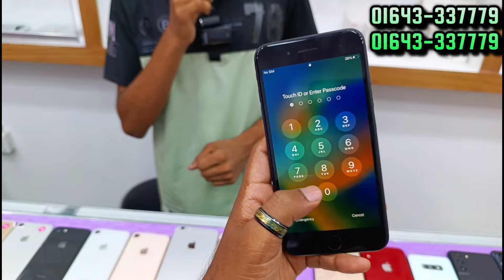মাত্র 4500 টাকায় আইফোন কিনুন 🔰 used iphone price in Bangladesh | used phone price in Bangladesh 2024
🚾 যোগাযোগ করুন 👇
Jamuna Future Park
           🔰AK Mobile Technology🔰
           Level 4, Block A, Shop -036B
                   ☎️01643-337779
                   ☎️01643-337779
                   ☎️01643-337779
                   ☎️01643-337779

                                         Take Care
                                   😍GOOD BYE 😍